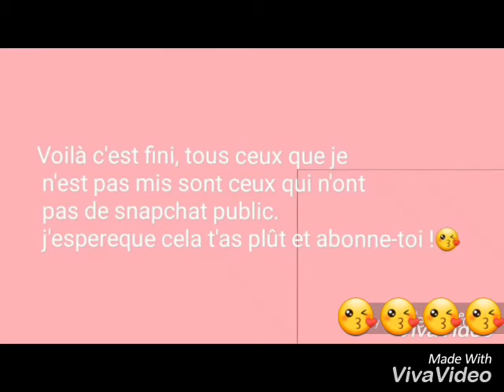Snapchat du casting/del elenco Soy Luna